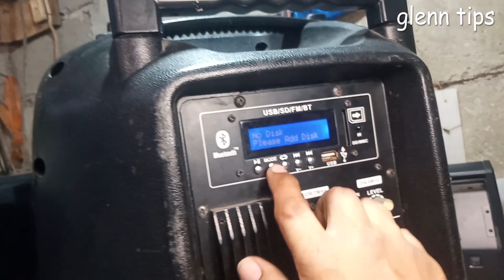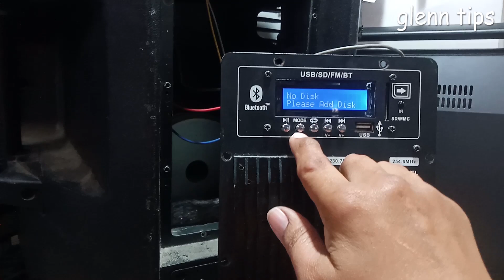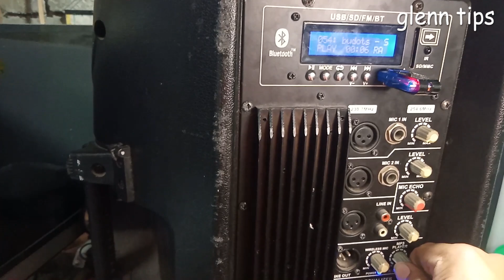CROWN PRO 5008R+(Distorted Sound)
This video shows how to repair a distorted  amplifier